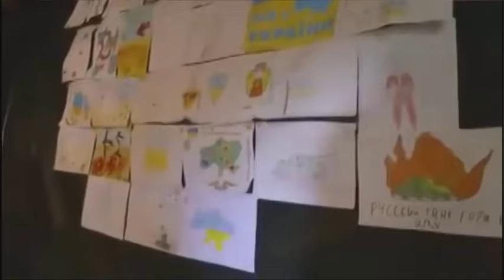Сльози навертаються)) Як живуть хлопці ЗСУ в окопах, рідненькі як же їм тяжко#украіна#війна#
Боже, бережи кожного нашого воїна.  Слава Україні і нізкії уклін вам! Yulya-Savchenko-klenova-balada-music